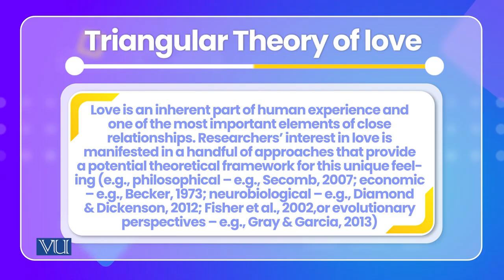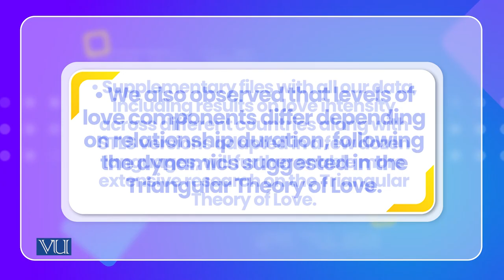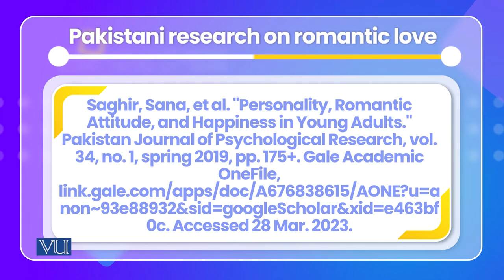Triangular Theory of Love | Cross Cultural Psychology | PSY515_Topic128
Topic128: Triangular Theory of Love
By Dr. Naumana Amjad